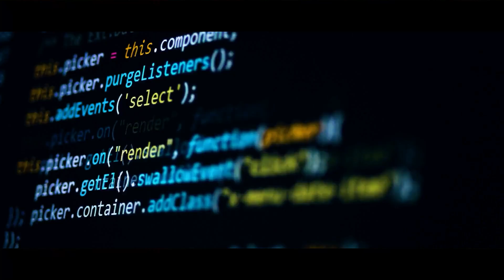3 TAJEMNICZE HISTORIE GRACZY MINECRAFT! | Historie Minecraft odc. 134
Chciałbyś żeby twoja historia pojawiła się w formie filmu?

Jeżeli to czytasz napisz: wooooo